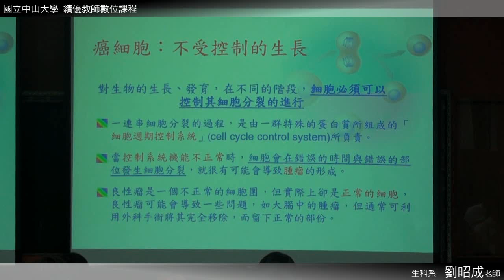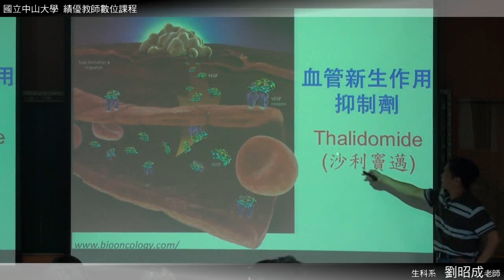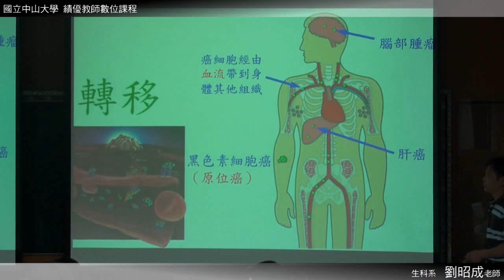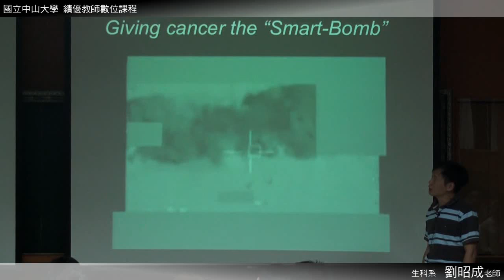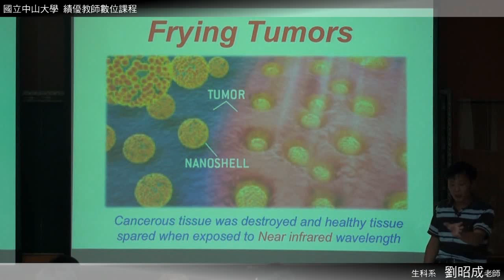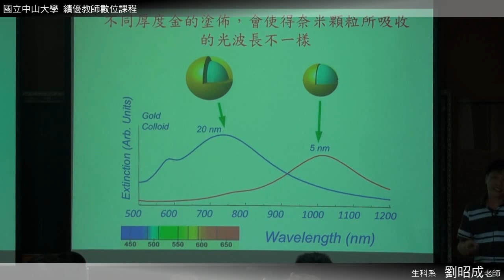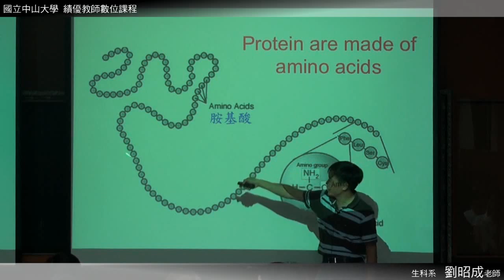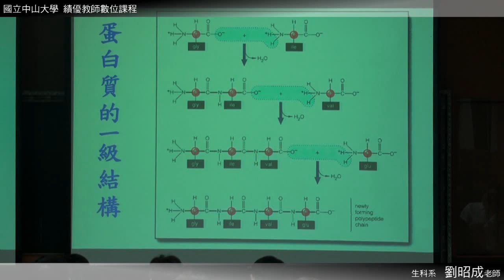《國立中山大學開放式課程》生命科學 (劉昭成老師) 8